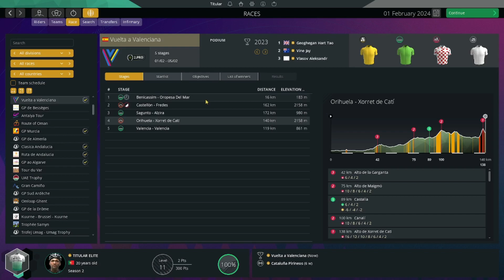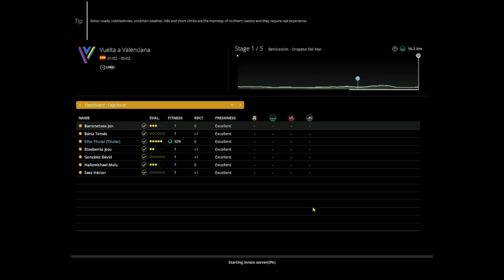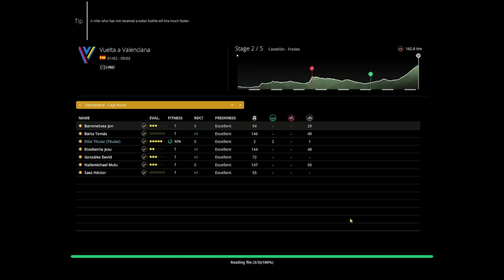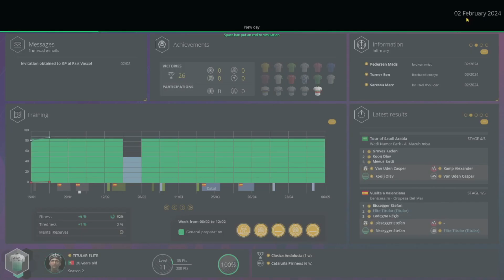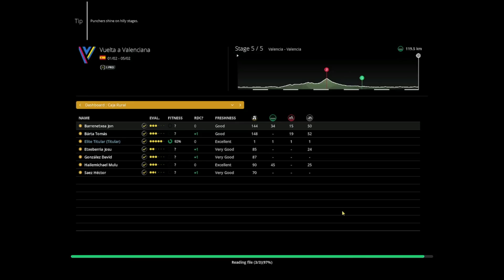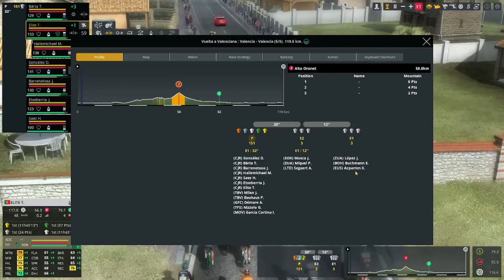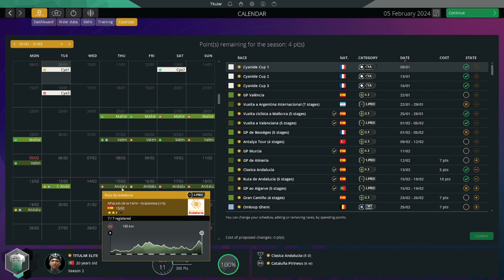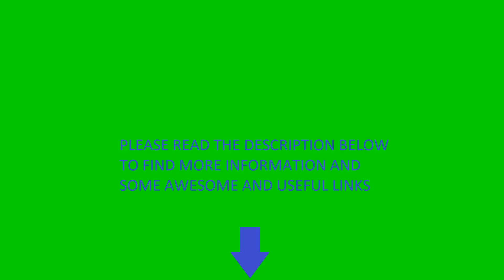Pro Cycling Manager 2023 | Pro Cyclist Mode | Stage Racer & Puncher | EP027 Vuelta a Valenciana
pro cycling
pro manager
cycling manager
manager
manager 2023
manager 23
pcm
pcm 23
pcm23
pcm 2023
pcm2023
game
cycling
cycling game
game 2023
cycling 2023
game 23
cycling 23
gameplay
cyanide studios
cyanide
stage racer & puncher
stage racer and puncher
stage racer
puncher
stage
racer
stage racer & puncher 2023
stage racer and puncher 2023
stage racer 2023
puncher 2023
stage 2023
racer 2023
stage racer & puncher 23
stage racer and puncher 23
stage racer 23
puncher 23
stage 23
racer 23
titular
tituplays
tituexplains
weight loss
make money
earn money
online
money
weight
tutorials
guides
help
funny
videos
funny videos
cash
streetfood
games
gaming
learning